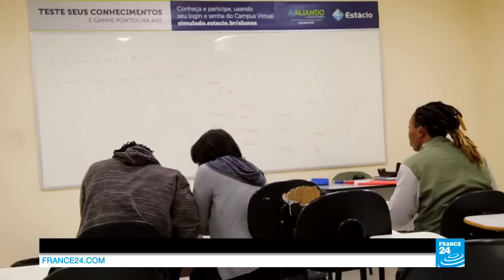Video: Olympic refugee team goes for gold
Of all the athletes competing at the Olympics in Rio, there are ten in particular who stand out. They are all refugees who have fled war, terror and violence. Fleeing DR Congo, Ethiopia, Syria and Sudan, they have been selected to participate in the Games under the Olympic Committee banner for the first time.
FRANCE 24 takes you to meet the athletes who are ambassadors of the 60 million people forced to leave their homes worldwide.